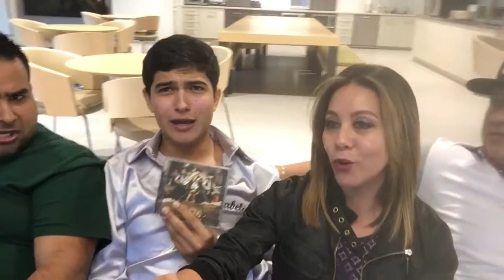Ulices Chaidez Andamos En El Ruedo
Ulices Chaidez propuesta de la nueva onda generacion millenium en el regional mexicano nos presenta su mas reciente material.